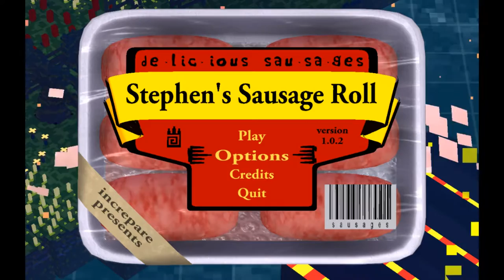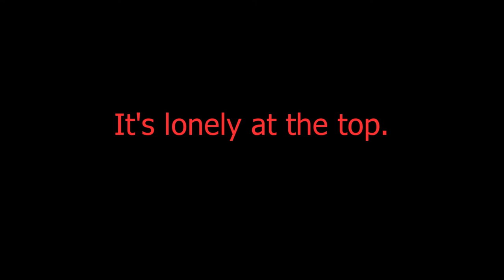Stephen's Sausage Roll, Episode 33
PUZZLES PLAYED IN THIS EPISODE:
Ancient Dam
Apex

I'm back! And now, a resolution. I was originally thinking of splitting this episode in half, but given how connected these two puzzles wound up being, I think it's alright to present them as part of the same package.

Title card / end card music:

Sausages and Mash - Richard Bayliss - 2009 The New Dimension

Blanket permission for use with attribution granted by The New Dimension music download page: